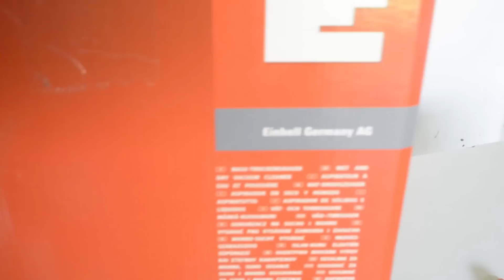EINHELL TH VC 1820 / 1 S Suvo - Mokri Usisivač Unboxing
Video recorded by Nikon D5200 and Recording Tools MCU 01.